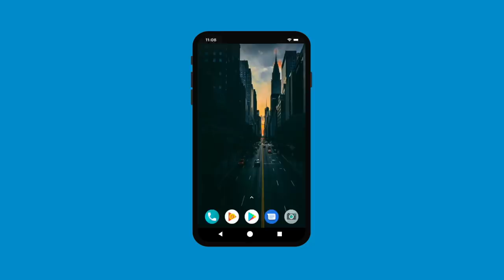सिद्धि शक्ति बांध दी गई हो या मंत्र नहीं चल रहा है तो करें ये साधना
मंत्र किसी ने बाँध दिया है या सो चुका है, करें ये उपाय
Alakh Aadesh!